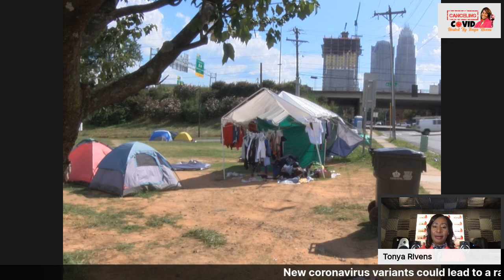Canceling COVID-Survivors & Testing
Meet the founders of Safe Communities Carolinas and a COVID 19 survivor discussing long term effects